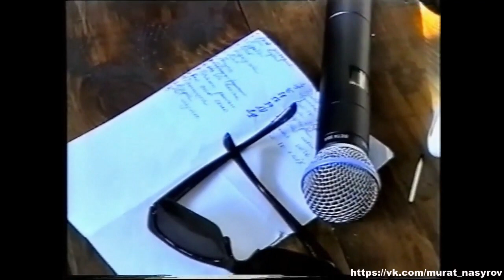Программа "Ход конем" с участием Мурата Насырова-авторская программа Наримана Султанбекова